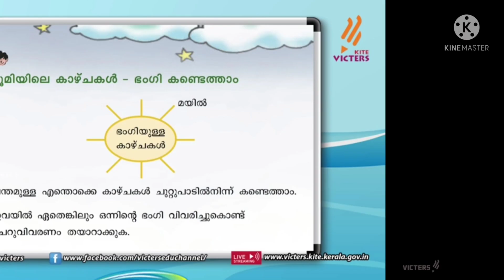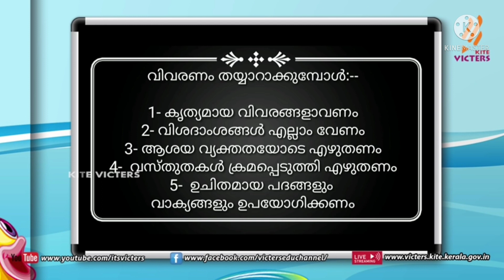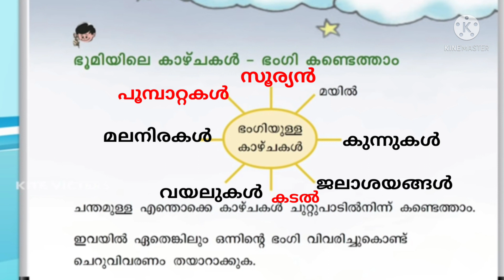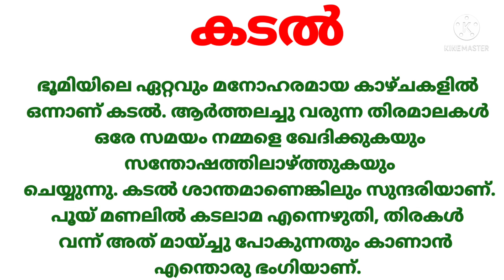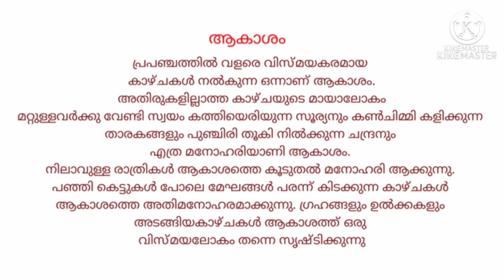class 3 Malayalam worksheet 3/1/22| kite victers 3rd std Malayalam worksheet